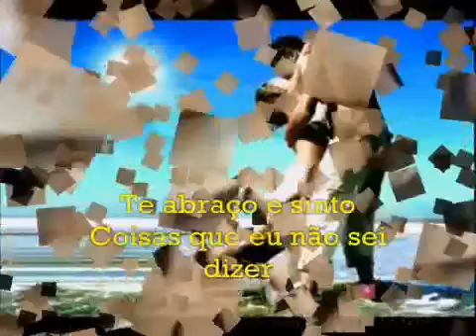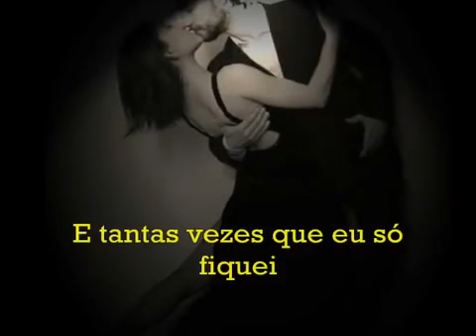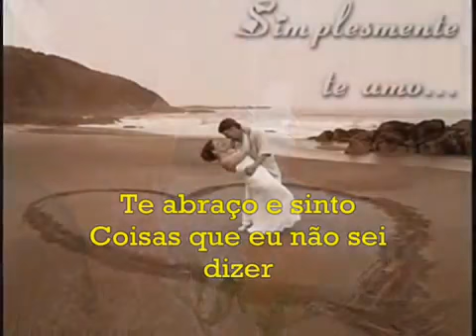Quem Lembra Dessa Canção Dos Anos 80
Milson Lobo 90 _ AS MELHORES MÚSICAS DAS ANTIGAS SÓ TOCAM AQUI ✌INSCREVA SE PARA ACOMPANHAR NOSSOS CONTEÚDOS